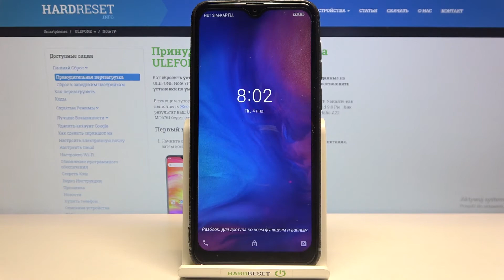Как на ULEFONE Note 7P выйти из режима фастбут (Fastboot mode)?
Больше информации вы о вашем устройстве сможете найти на нашем сайте в виде текстового руководства
Если вы вошли в режим быстрого загрузчика или по англ. Fastboot mode на ULEFONE Note 7P и теперь не знаете как из него выйти, тогда вам стоит посмотреть это видео. В нём мы покажем и расскажем вам как выйти из режима фастбут на ULEFONE Note 7P всего за несколько простых шагов.

Как выйти из режима фастбут на ULEFONE Note 7P? Как на ULEFONE Note 7P отключить Fastboot mode? Что делать, чтобы выйти из режима загрузчика на ULEFONE Note 7P?